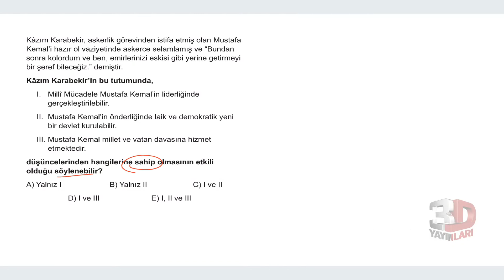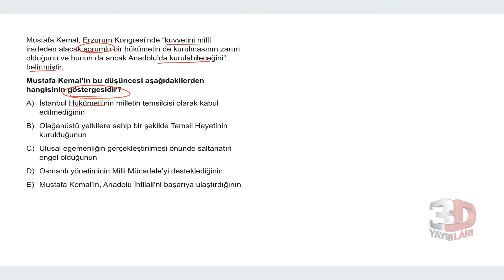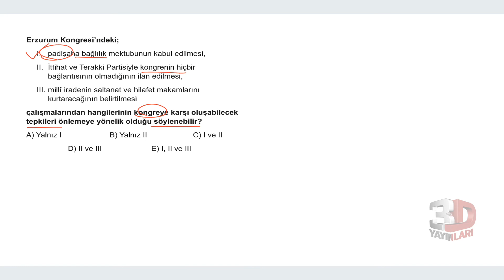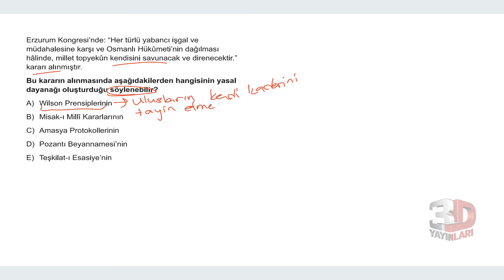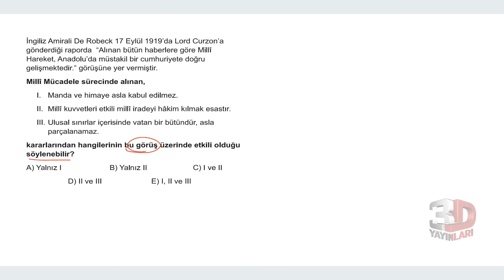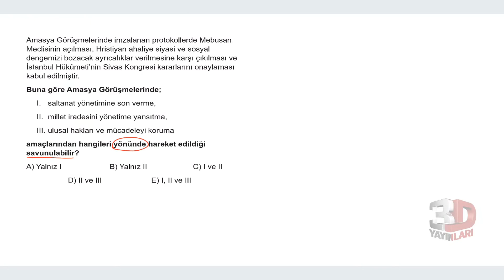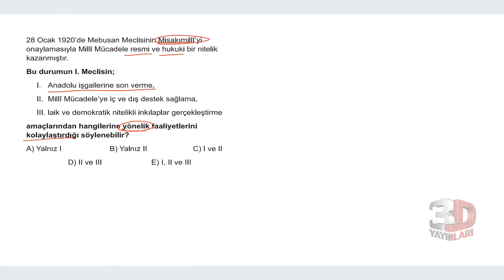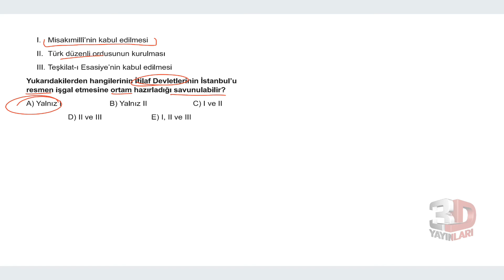TYT 3D Tarih Soru Bankası Tümevarım 03 Test 02 Soru Çözümleri | Kader Bağdere Terzi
TYT 3D Tarih Soru Bankası - Kader Bağdere Terzi Tümevarım 03 Test 02 Soru Çözümleri

🎞 Soru Listesi
▶ 00:00:00 Bölüm
▶ 00:00:00 Soru 1
▶ 00:01:10 Soru 2
▶ 00:02:04 Soru 3
▶ 00:03:01 Soru 4
▶ 00:03:50 Soru 5
▶ 00:04:30 Soru 6
▶ 00:06:00 Soru 7
▶ 00:07:08 Soru 8
▶ 00:08:11 Soru 9
▶ 00:09:16 Soru 10
▶ 00:10:10 Soru 11
▶ 00:11:24 Soru 12